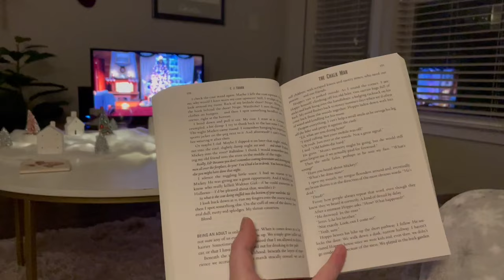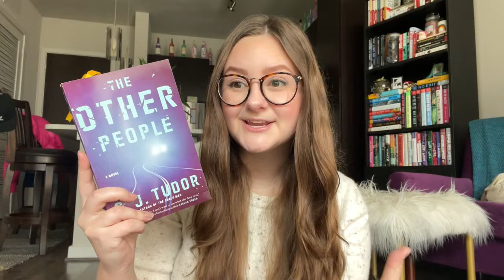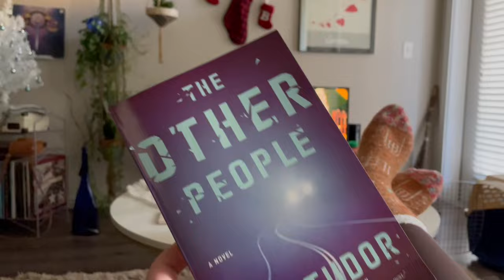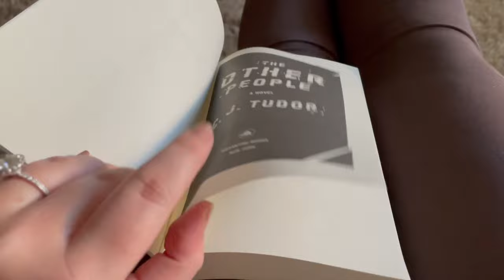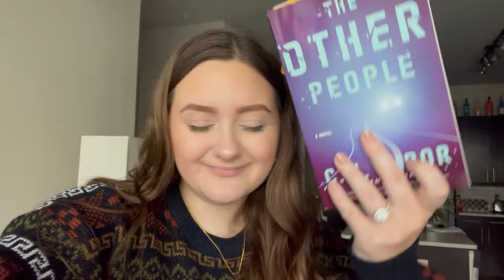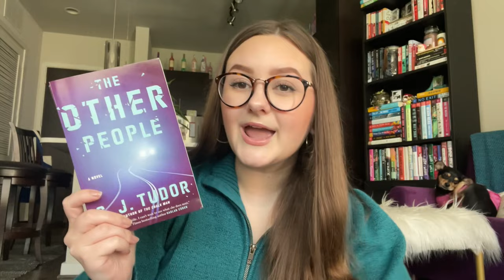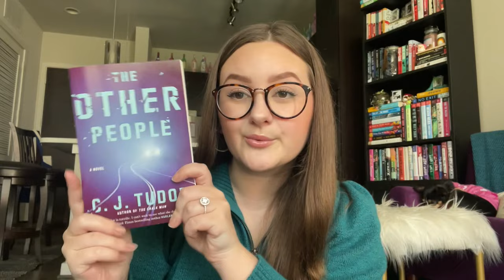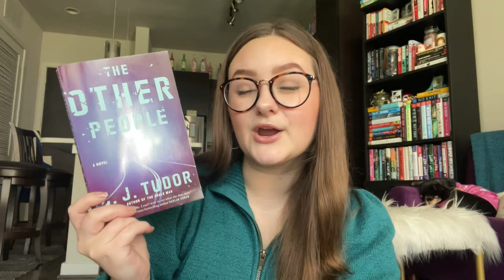HYPED THRILLER READING VLOG | cj tudor author taste test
today i’m doing a hyped thriller reading vlog where i read two of cj tudor's books! ♡